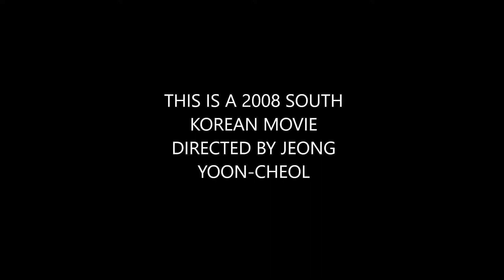A South Korean superman ? / Movie recommendation